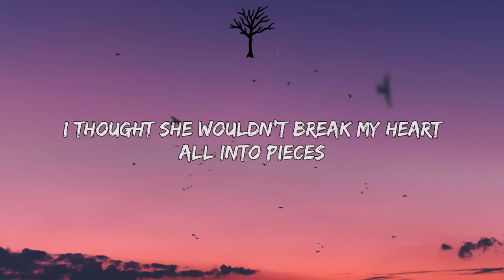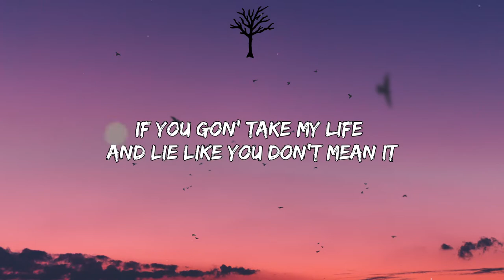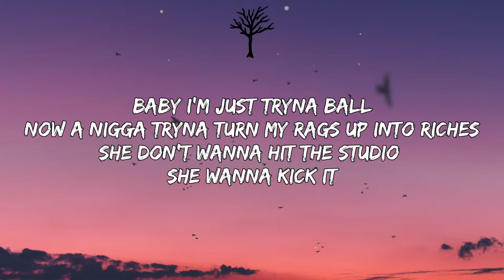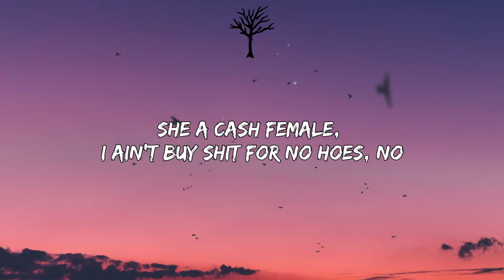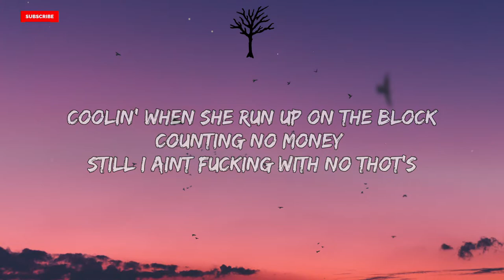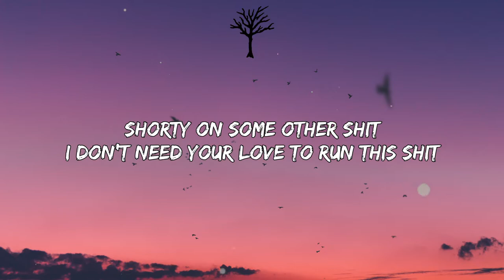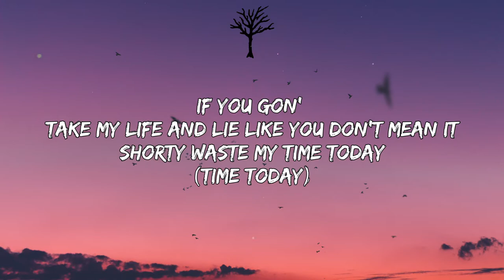Leno TK - PIECES (Lyrics)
I thought she wouldn’t break my heart
All into pieces
She had my mind broke down
I thought it would ease it
If you gon’ take my life and lie like you don’t mean it
Shorty waste my time today
(Time today)
Better believe I’m leaving

She fucked around and took my trust
And I couldn’t believe it
And she left me bleeding
Fucked me up without a reason
Baby I’m just tryna ball
Now a nigga tryna turn my rags up into riches
She don’t wanna hit the studio
She wanna kick it
She a centerfold, she got a taste for finer things
We ain’t coolin’ we aint fucking on the low
Fuck all my exes and I ain’t worried bout no O’s
If I wanna love you I aint switching on the bros
She a cash female, I ain’t buy shit for no hoes, no
Coolin’ when she run up on the block
Counting no money still I aint fucking with no thot’s
If she a ten and she got the friend’s we boutta lock
Call that bitch up and we let her pull up to the spot

Shorty on some other shit
I don’t need your love to run this shit
I’m way up, I’m way up, I’m way up
Get a bag without that bitch, I swear I’m on it
Need run this shit, Fuck that shit

All into pieces
(pieces)
(ease it)
(time today)
All into pieces
(pieces)